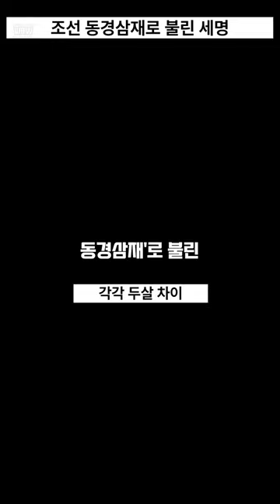조선에서 주목받던 일본 유학파 인재, 동경삼재의 삶